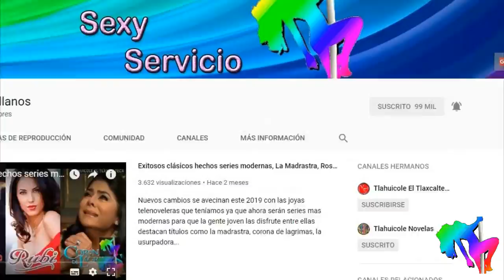Ferdinando Valencia es el confirmado para remplazar a Eleazar Gomez "Bastian" La Mexicana Y El Guero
LaMexicanaYElGuero ya tiene el remplazo confirmado de EleazarGomez y se trata del actor FerdinandoValencia quien tendrá uno de los protagónicos juveniles compartiendo créditos con SianChiong GabrielaCarrillo RocíoBanquells y GalaMontes produce